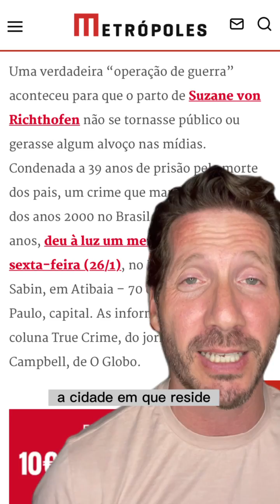O parto de Suzane von Richthofen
Siga @rogeriosanchescunha no Instagram.
Para cursos e livros, acesse: rsconline.com.br

Usando notícias sobre o parto de Suzane von Richthofen, cuidado com pegadinha de concurso no jornalismo.

O art. 115 da LEP não retrata o que as reportagens estão dizendo...

Alerto para o lançamento da NOVA EDIÇÃO 2024 do meu livro CP + LEP para Concursos.

Livro atualizado de acordo com a Lei 14.811/24 e todas as demais leis de 2023.